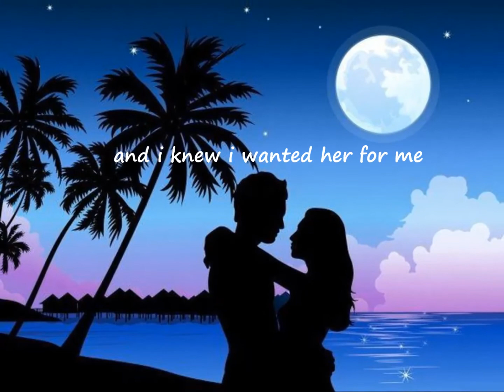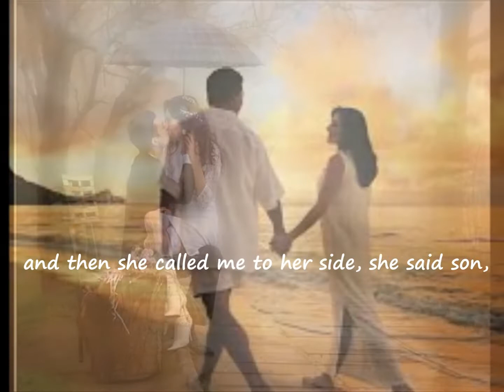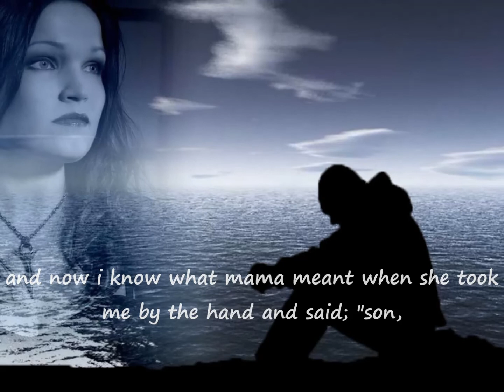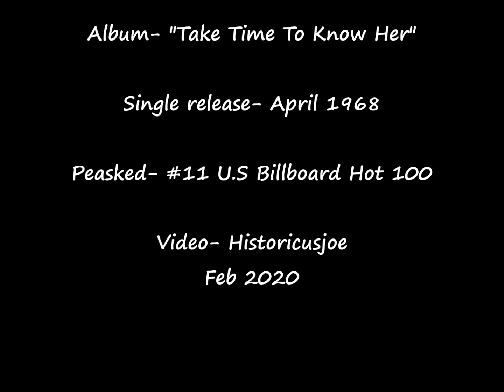"Take Time To Know Her"- Percy Sledge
A 1968 #11 U.S Billboard hit for Percy Sledge.,his follow up hit to 1966's "When A Man Love A Woman".- "Take Time To Know Her" has a heavily flavored with a Blues/Gospel tinge and Sledge nails the vocals.-historicusjoe.